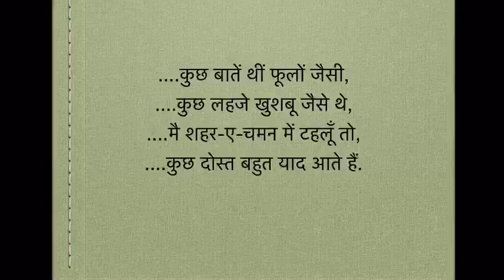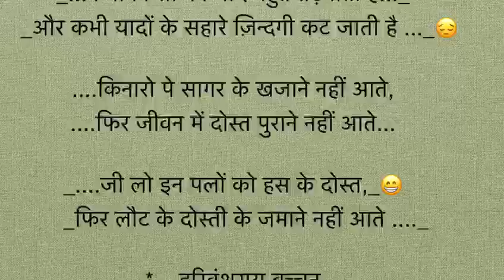main yaadon ka kissa kholu to Kuch dost bahut yaad aate hai l harivansh ray bacchan l shoppers point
main yaadon ka kissa kholu to kuch dost bahut yaad aate
Aaj friendship day par kuch panktiya harivansh rah bacchan ji ki,
friendship lyrics in hindi
.मैं यादों का
    किस्सा खोलूँ तो,
    कुछ दोस्त बहुत
    याद आते हैं...

...मैं गुजरे पल को सोचूँ
   तो, कुछ दोस्त
   बहुत याद आते हैं...

...अब जाने कौन-सी नगरी में,
    आबाद हैं जाकर मुद्दत से...

...मैं देर रात तक जागूँ तो ,
    कुछ दोस्त

...कुछ बातें थीं फूलों जैसी,
...कुछ लहजे खुशबू जैसे थे,
...मैं शहर-ए-चमन में टहलूँ तो,
...कुछ दोस्त बहुत याद आते हैं...

...सबकी जिंदगी बदल गई,
...एक नए सिरे में ढल गई,

...किसी को नौकरी से फुरसत नहीं...
...किसी को दोस्तों की जरूरत नही...

...सारे यार गुम हो गए हैं...
."तू" से "तुम" और "आप" हो गए हैं...

    तो, कुछ दोस्त बहुत याद आते हैं...

...धीरे धीरे उम्र कट जाती है...
...जीवन यादों की पुस्तक बन जाती है,
...कभी किसी की याद बहुत तड़पाती है...
  और कभी यादों के सहारे ज़िन्दगी कट जाती है ...

...किनारों पे सागर के खजाने नहीं आते,
...फिर जीवन में दोस्त पुराने नहीं आते...

...जी लो इन पलों को हंस के दोस्त,
फिर लौट के दोस्ती के जमाने नहीं आते .

         ***हरिवंशराय बच्चन***
1.kuch dost bahut yaad aate hain poem

2.kuch log bahut yaad aate hain lyrics

3.bahut yaad aate hai dost shayari

4.mein yaadon ka kissa kholu to writer

5.jab yaad ka kissa kholu to

6.main yaadon ka kissa in hindi

7.yaad aate hai wo pal shayari

8.main yaadon ka kissa writer

main yaadon ka kissa kholu to,

Shopper's point ko Like or share kare

Harivansh Rai Bachchan, Dost, Kuch Dost, Poem on Friendship, Friendship

Shopper's point Iss tarha ke video aap logo ke liye lata rahega or shopper's point aap sabhi se umid karta hai ki aap sabhi apna prem isshi tarha lootathe rahenge or iss video ko like karke apne pyare deve or dosto ke saath bhi share kare.

video ke niche right side main jo red colour ka switch hai usko click karna na bhule